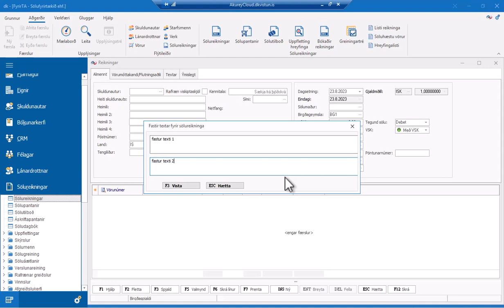dk hugbúnaður | Fastur texti á sölureikning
Í þessu myndbandi er farið yfir hvernig á að bæta við föstum texta á sölureikning í dk.